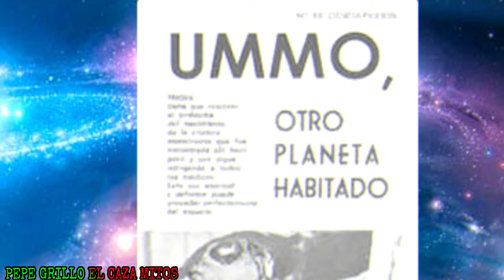8 SUPUESTAS RAZAS DE EXTRATERRESTRES QUE HAN VISITADO LA TIERRA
Hola a todos aquí pepito grillo les saluda y sean bienvenidos a un nuevo video, Diganme una cosa ¿Creen en los extraterrestres? Hay muchísima gente que sí, y hasta los tienen catalogados en distintas civilizaciones que han mantenido contacto o hasta infiltrado y manipulado a la humanidad desde hace mucho, mucho tiempo y a continuacion Te presentos a las 8 razas alienígenas mas famosas según pepe grillo .